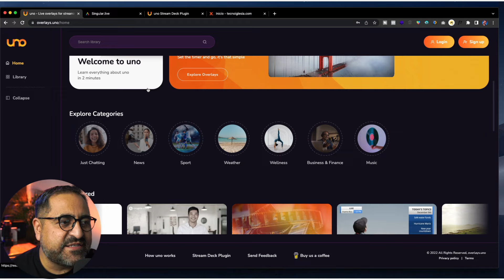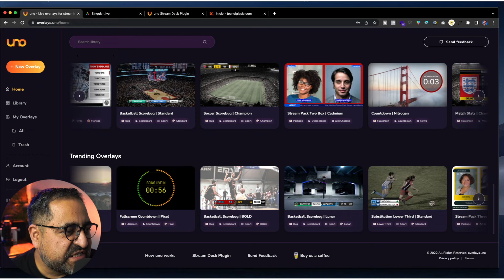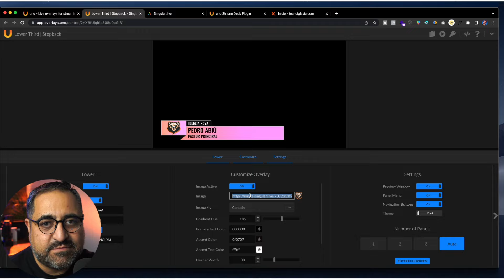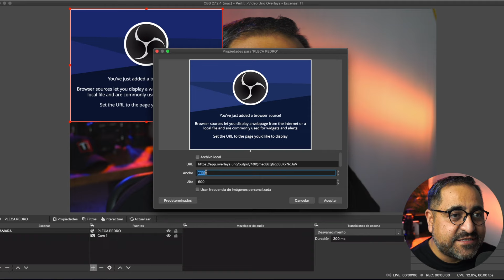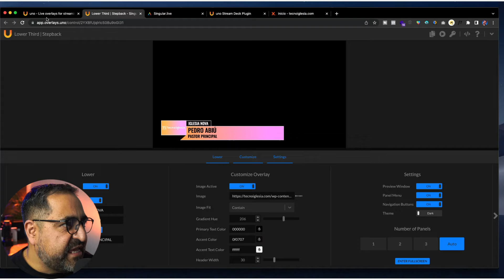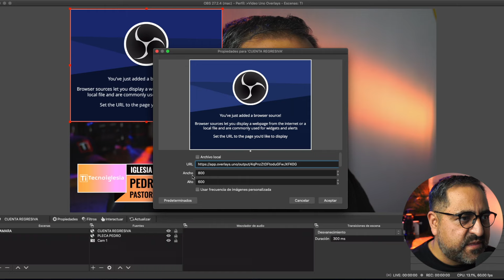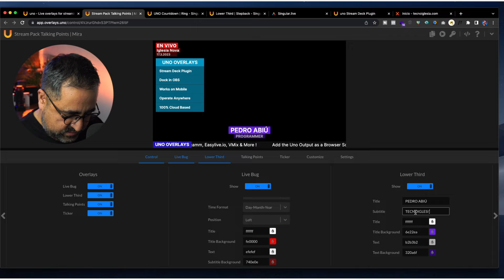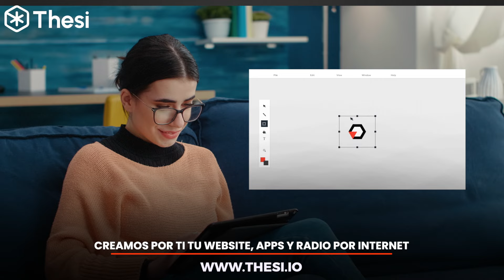Títulos animados en OBS, GRATIS y Sin Plugins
🔥 Crea tu página web, radio por internet, Apps iOS® y Android® HAZ CLICK ➡️

🔥 Creamos por ti tu página web, radio por internet, Apps iOS® y Android® HAZ CLICK ➡️

► OBS Studio - Software de transmisión en vivo para PC y Mac